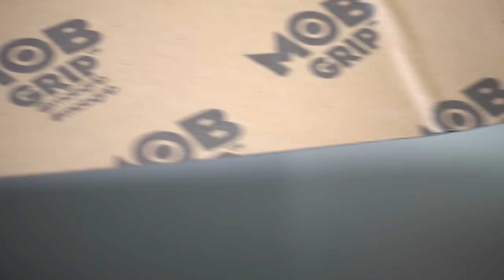DREAM BUILD SKATEBOARD - THE BOSS SETUP 2021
Este é o canal Rodfilmes,  com conteúdo de  skate e muito mais, se curtir não esqueça de se inscrever no canal, deixar o likoso no vídeo e compartilhar blz? valeu é nóis!

Skateboard Setup:
Zero 8.0 Jamie Thomas
Mob Griptape
Indys Hardware
Bones Swiss
Bones STF 51mm Bartie